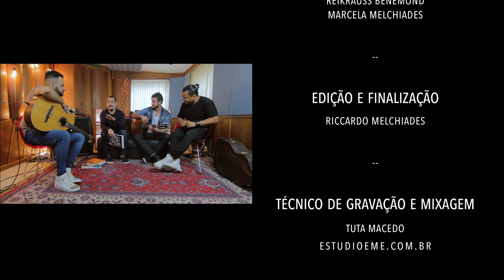Sarau Artesanal - "Dois Rivais" Péricles por Brunno Gabryel e Marquinhos de Moraes (EP #2 )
Você tem curiosidade em saber um pouco mais das histórias das músicas? Tem vontade de entender como o compositor se inspirou e como foi parar nas mãos daquele cantor ou cantora que você gosta? E tudo com muito bom humor e direto dos protagonistas dessas histórias? Então fique ligado em nosso "Sarau Artesanal". Toda semana, uma música/história diferente.